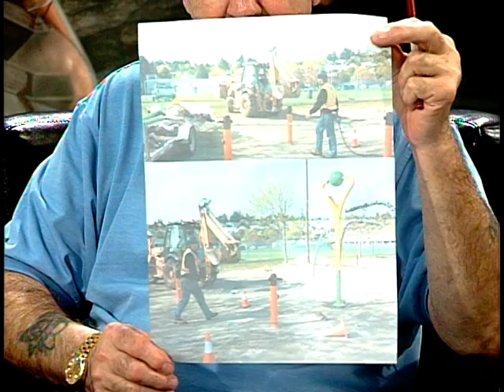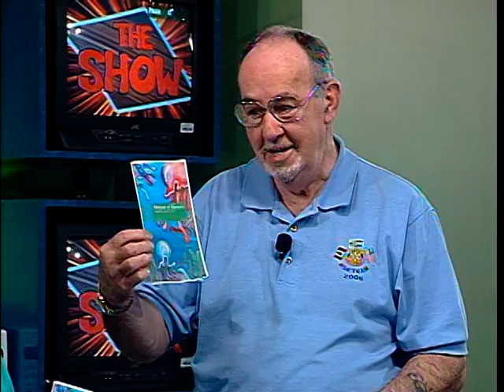The Show: April 17th, 2013 - Episode 50 - Shaw TV Nanaimo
On Episode #50 of 'The Show on Shaw TV with host Matt Carter and musical guests The Tracers, we're celebrating another milestone!

Join us as we learn more about the Kiwanis Sunrisers Departure Bay Water Park Expansion, Nanaimo's upcoming Festival of Banners, The Canadian Cancer Society and their Daffodil Campaign, Haven Society's 4th Annual Walk a Mile in Her Shoes Event, Habitat for Humanity Mid-Vancouver Island, Fitness Trainer Curtis Vizza, Pure Chiropractic and more!